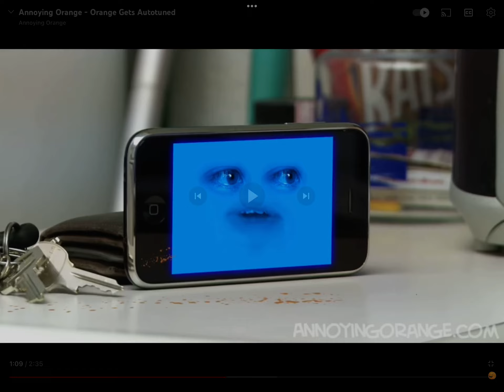Annoying orange but it’s just the auto tune part